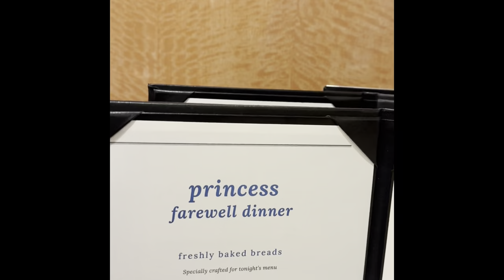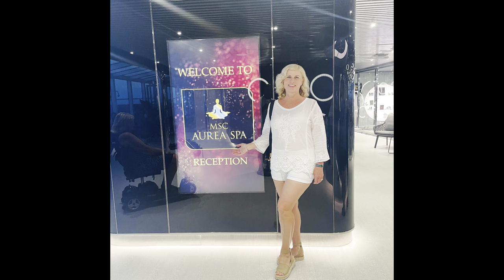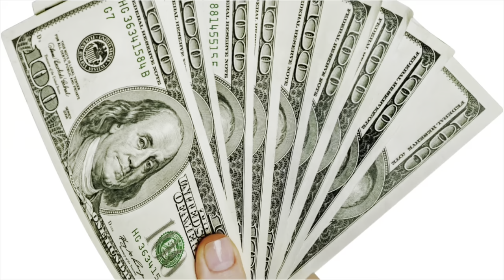Cut Cruise Costs with 9 Tips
Bag smart is just brilliant for your toiletries/medicine/etc.
Strong stability camera stick..I use this all the time
Carry on drink holder, I use this as well

Cruising can be expensive, but it doesn't have to be! In this video, we'll share 9 tips to help you save money on your next cruise vacation. From booking strategies to onboard expenses, these tips will help you cut cruise costs and make the most of your budget. Don't miss out on these money-saving tips for your next cruise adventure!